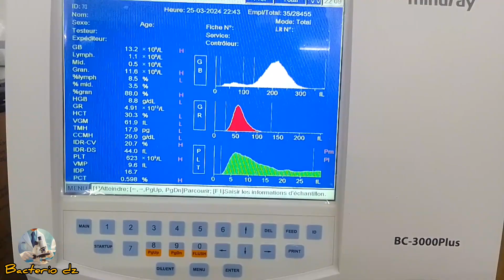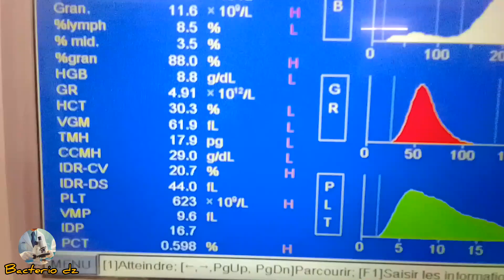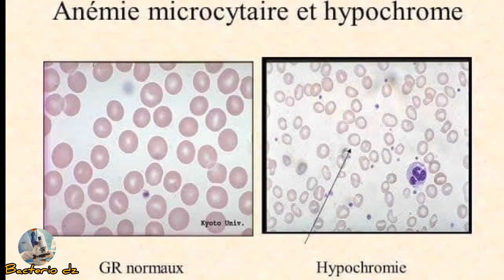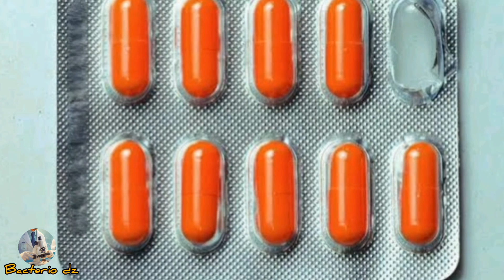كيفاش تعرف فقر الدم الناتج عن نقص الحديد في الجسم من خلال تحليل الدم الشامل تحليل FNS complète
في هذا الفيديو نتعرف على كيفية معرفة فقر الدم الناتج عن نقص الحديد من خلال تحليل الدم الشامل تحليل CBC أو تحليل fns complète
من خلال قراءة لتحليل fns
vgm et ccmh
 فقر الدم الناتج عن نقص الحديد في الجسم هو فقر الدم الأكثر شيوعا، ويصيب جميع الفئات العمرية، في جميع البلدان.
وفقا لمنظمة الصحة العالمية  فإن ما يقرب من 25٪ من سكان العالم يعانون من فقر الدم. ويعزى نصف هذه الحالات إلى نقص الحديد
الاعراض الاكثر شيوعا في نقص الحديد هي شحوب الوجه الدوخة ٫التعب و زيادة في خفقان القلب عند بذل مجهود .الخ
يساعد تعداد الدم الشامل تحليل CBC أو fns complète في الكشف عن نقص الحديد من خلال
انخفاض مستوي الهيموغلوبين في الدم
و انخفاض في vgm أقل من 80
و انخفاض في ccmh أقل منن 31
و انخفاض في tcmh أقل من 27
anémie ferreprive est une anémie microcytaire hypochrome